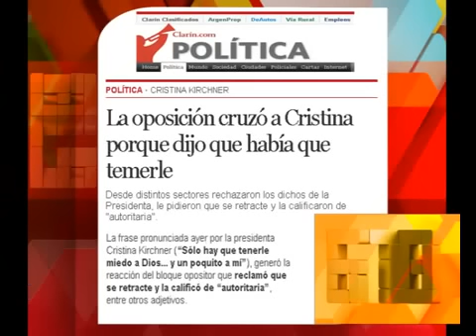678 - BINNER Y ESTENSSORO SOLDADOS DE MAGNETTO 18-09-12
678 - INFORME: BINNER Y ESTENSSORO SOLDADOS DE MAGNETTO 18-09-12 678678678